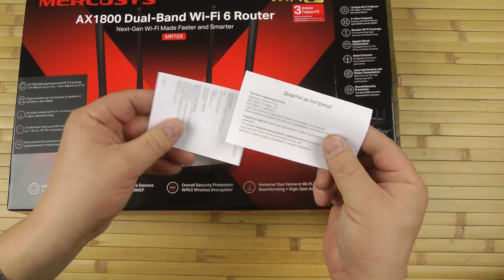Розпаковка Mercusys MR70X